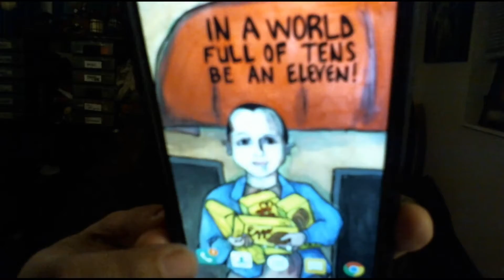Lets Talk Music and What People Think/Perceive - Vinyl and Music News by Inkeater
Perception is funny...the idea that you think you know what people like...I recently got into a convo about music and was surprised to hear people still base judgement on what one looks like and that should dictate what songs they listen to...and it got me curious what is some music no one would guess you like?